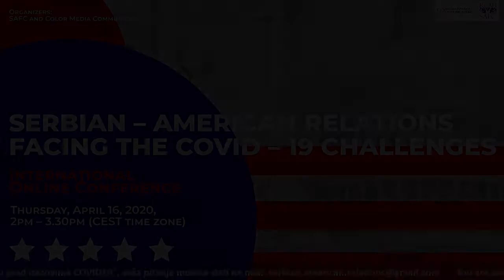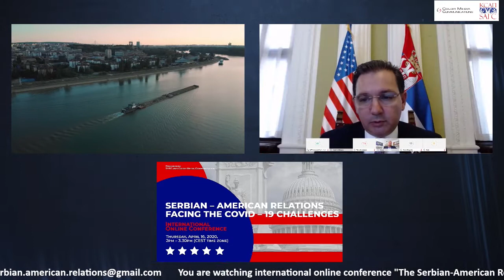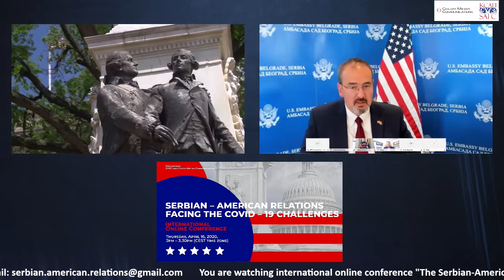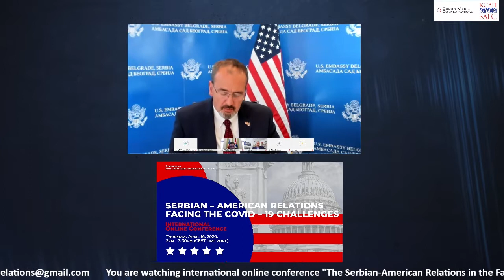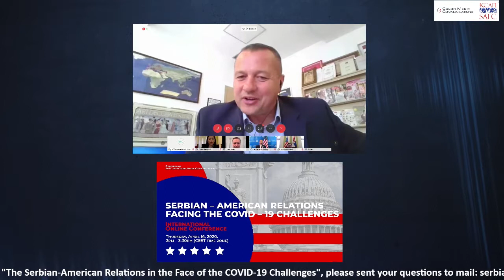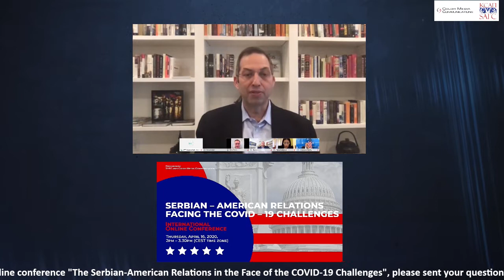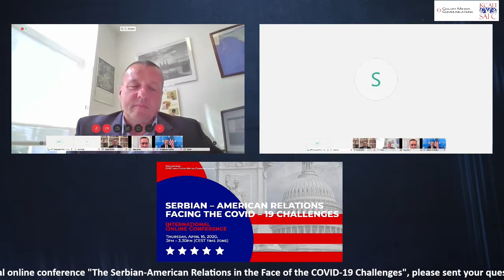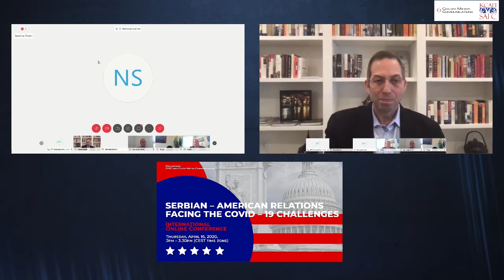International Conference The Serbian-American Relations in the Face of the COVID-19 Challenges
International Conference ‘The Serbian-American Relations in the Face of the COVID-19 Challenges’ - Thursday, April 16, 2020

In the spring of 2020, the world had to face the global pandemic of COVID-19, which, by the end of March, caused close to a million registered infections and 50,000 deaths. When and how the pandemic will be over and will be the consequences for the economy, peace, stability, security and democracy after the pandemic causes huge uncertainty throughout the globe. This situation also creates a global window of opportunity for spreading disinformation and malign domestic and foreign influences which aim is to create confusion and distrust in the population and further limit governments in combating the pandemic by challenging, without proper arguments, the introduced measures and questioning their effectiveness without providing real and tangible evidence.

Both the United States of America and the Republic of Serbia are not immune to this global challenge and are utilizing significant resources to combat the pandemic, as well as to prepare and enforce measures for the post-COVID 19 recovery. The United States and Serbia have been allies for most of their common history and in particular, during the most challenging moments in the 20th century, such as WWI and WWII. The COVID-19 pandemic reminds of those bitter moments in human history.

The Serbian-American Friendship Congress believes that, given the situation, the United States and Serbia need to immediately join forces in this challenging moment and help each other in overcoming both the current pandemic and its effects in the post-COVID-19 world. With that in mind, the Serbian-American Friendship Congress togother with Color Media Communications, is organizing the first event of this kind with a goal of raising public awareness with trustworthy information about the COVID-19 situation in both countries and to discuss and explore opportunities for mutual help and assistance during and after the COVID-19 pandemic.

During two panels, speakers will inform the conference participants about the current situation regarding the COVID-19 pandemic in the Republic of Serbia and the United States, the measures that have been implemented in order to suppress the virus contagion and what the future brings.